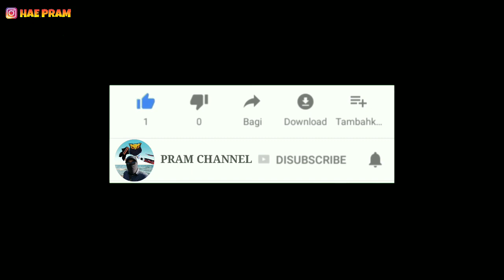LAYANGAN COTEK BIG SIZE DAN JANGGAN PESRAMAN KILAT UBUD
LAYANGAN COTEK BIG SIZE MILIK DANGIN PUSEH TEAM KUTA DAN JANGGAN PESRAMAN KILAT UBUD MENGUDARA SEMPURNA.

"UNTUK MENIKMATI KWALITAS VIDEO YG JERNIH SAAT MENONTON KLIK TITIK 3 POJOK KANAN ATAS LAYAR DAN PILIH KWALITAS VIDEO 720p".

follow IG pramchannel